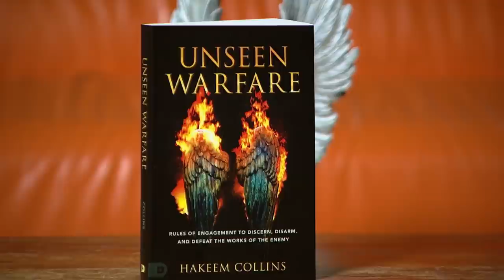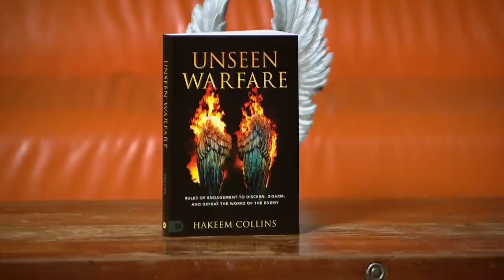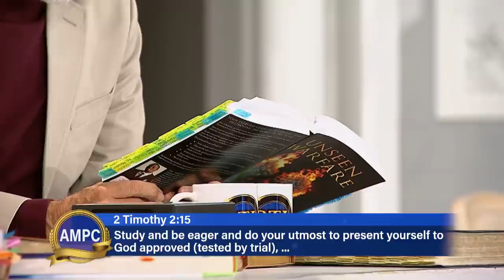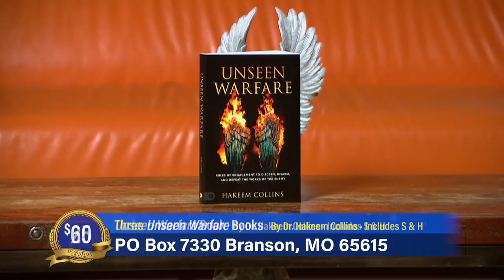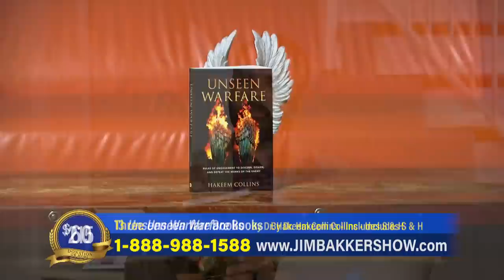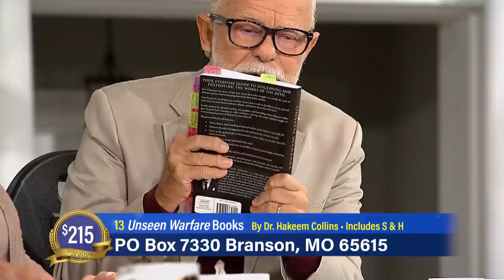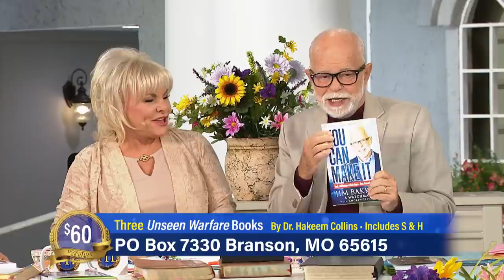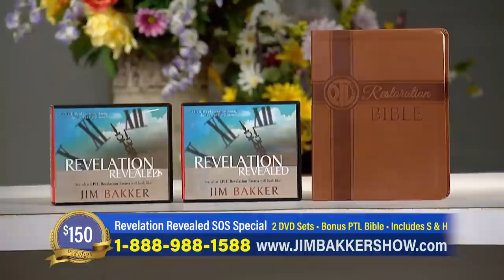Jim Bakker Show (Aired on June 2nd 2021) Unseen Warfare: Discern, Disarm, and Defeat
Pastor Jim and Lori Bakker discuss the unseen warfare going on in the world with special guest Hakeem Collins.

Guests: Hakeem Collins